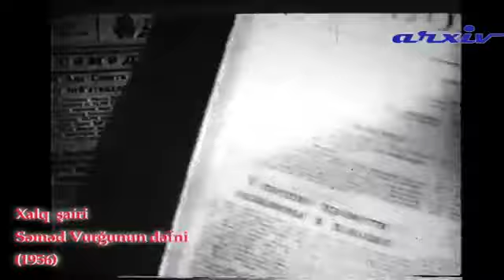Səməd Vurğunun dəfn mərasimi - 1956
Azərbaycan ilk xalq şairi Səməd Vurğunun dəfn mərasimi. 27 may, 1956.
İlk adı - Səməd Yusif oğlu Vəkilov
Doğum tarixi - 21 mart 1906
Doğum yeri - Yuxarı Salahlı, Qazax qəzası
Vəfatı - 27 may 1956 (50 yaşında)
Vəfat yeri - Bakı
Vəfat səbəbi - Ağciyər xərçəngi
Atası - Yusif ağa
Anası - Məhbub xanım
Vətəndaşlıq -  SSRİ
Milliyyəti - Azərbaycanlı
Fəaliyyəti - Şair,
Əsərlərinin dili - Azərbaycan,
İstiqamət - Sosialist realizmi
Janr - Şeir, poema, pyes
İlk əsəri - "Cavanlara xitab" (1924)